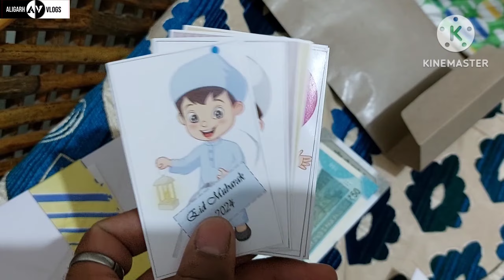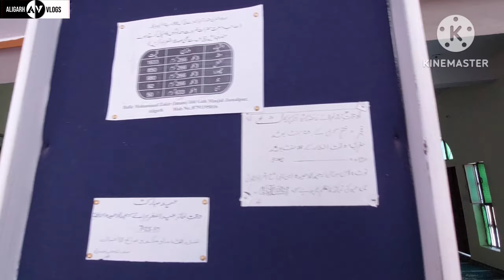Eid Vlog 2024 || Eid ki Khushiyan || Is baar mili bht saari Eidi || Eid Mubarak ♥️